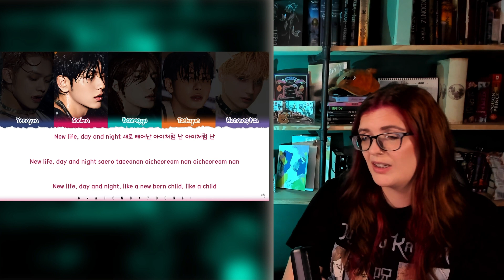TXT: The Name Chapter: FREEFALL Album Reaction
Timestamps:
00:00 Intro
01:40 Growing Pain
06:05 Chasing That Feeling DP
10:35 Dreamer
14:48 Deep Down
20:17 Happily Ever After
26:57 Skipping Stone

Reactions to: ILAND, Boys Planet, Queendom Puzzle, Peak Time, Business Proposal and Feature Friday. Vote on my next reactions! More to come soon!